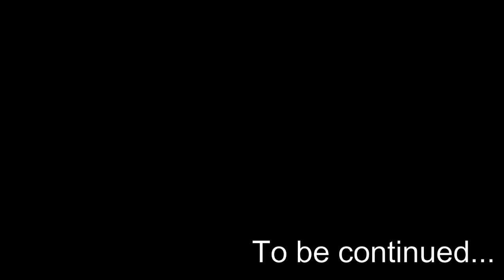Playing after a long time..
Slither.io is a multiplayer online video game available for iOS, Android, and web browsers, developed by Steve Howse. Players control an avatar resembling a snake, which consumes multi-colored pellets, both from other players and ones that naturally spawn on the map in the game, to grow in size.